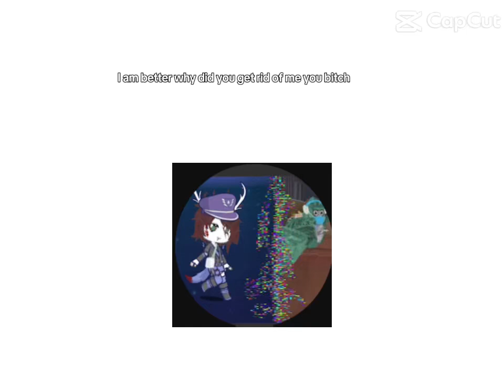Not my problem